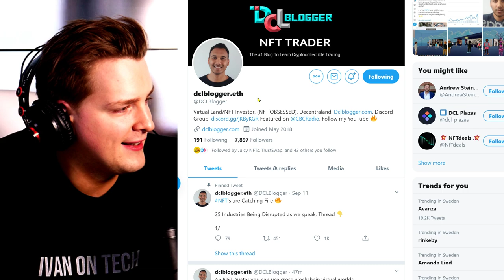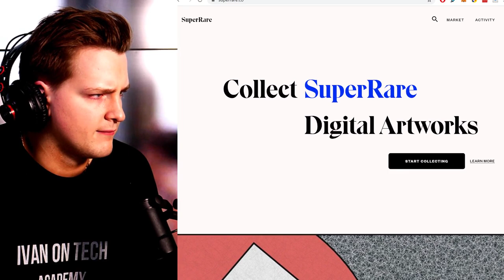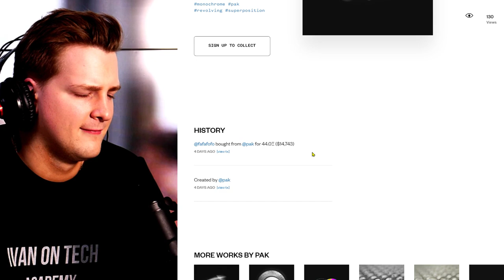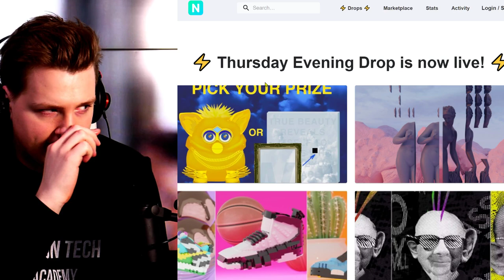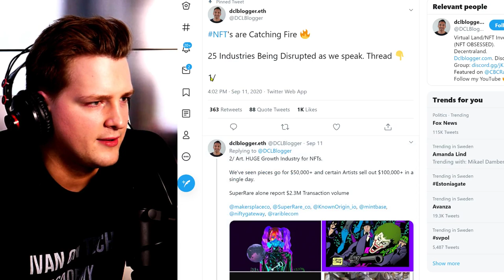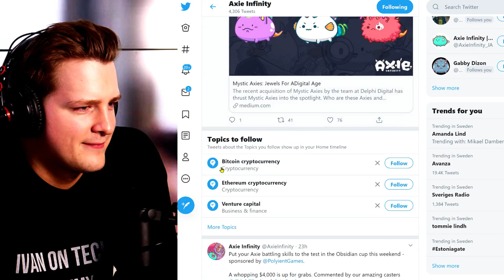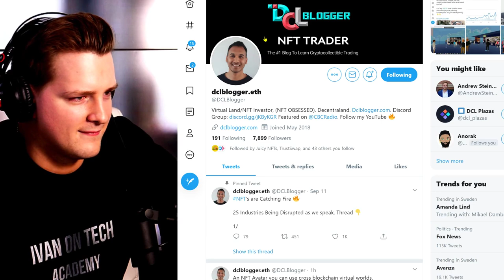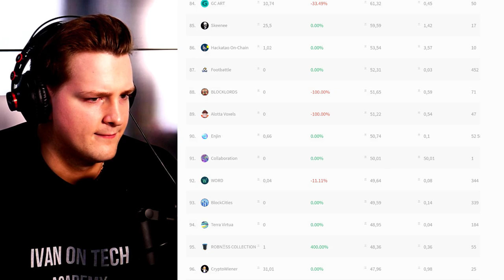MAKING MILLIONS WITH NFTs!!! Finding Hidden Gems... Interview with dclblogger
This is a mindblowing interview about everything related to NFTs. If you still don't understand NFTs - you have to watch it until the end. We discuss crypto art, gaming, finance, opportunities for profit and so much more!